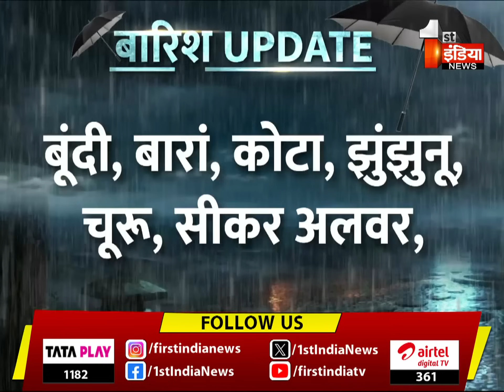राजस्थान में मानसून फिर सक्रिय, मौसम विभाग ने Jaipur सहित इन जिलों में जारी किया अलर्ट |Monsoon 2024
About this Video:
प्रदेश में मानसून एक बार फिर सक्रिय, मौसम विभाग ने प्रदेश में जारी किया येलो अलर्ट, जयपुर, जयपुर शहर, दौसा, सवाईमाधोपुर टोंक, बूंदी, बारां, कोटा, झुंझुनू, चूरू, सीकर अलवर, भरतपुर, धौलपुर जिले के लिए येलो अलर्ट, इन जिलों में तेज सतही हवा, मेघगर्जन, वज्रपात के साथ मध्यम बारिश की संभावना | 25 July 2024